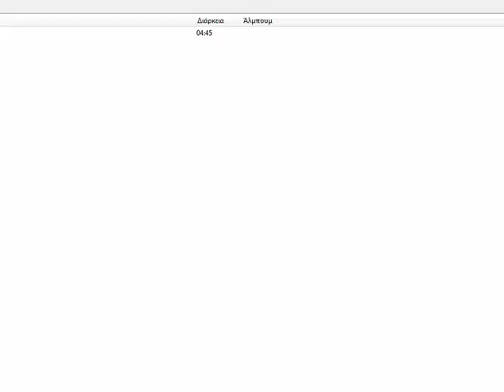ΒΥΖΑΝΤΙΝΟ (ΑΠΟ ΤΟΝ ΔΙΣΚΟ "ΘΑΛΑΣΣΙΝΑ ΤΑΞΙΔΙΑ ΕΝΟΣ ΒΑΡΚΑ")